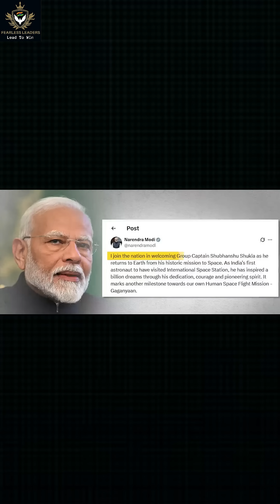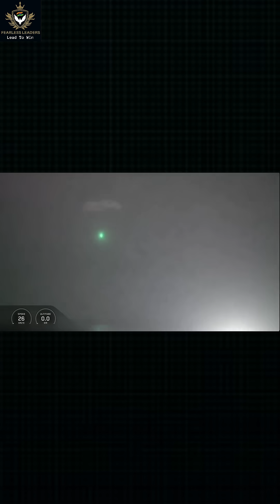Shux returns from Space I India's step forward in Space